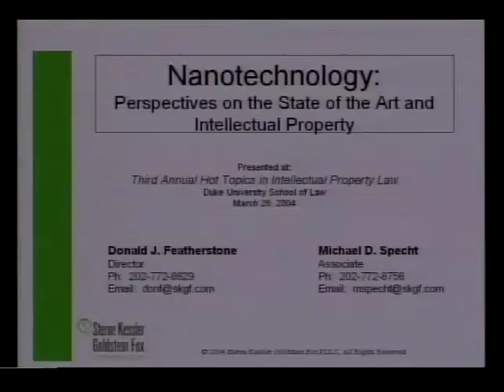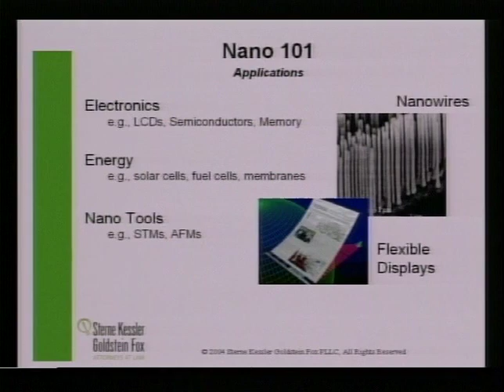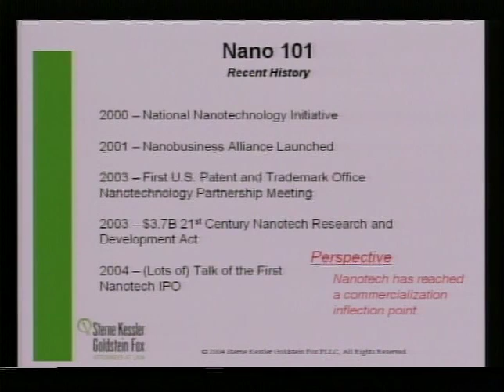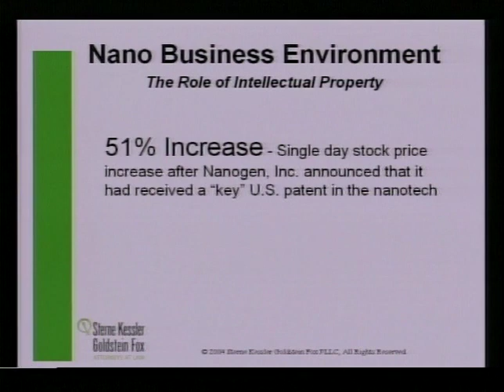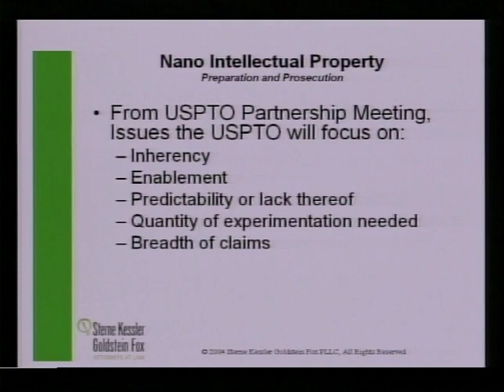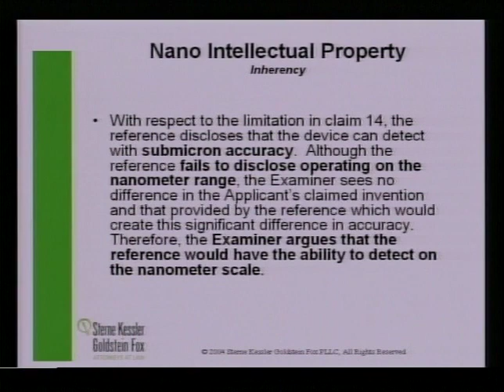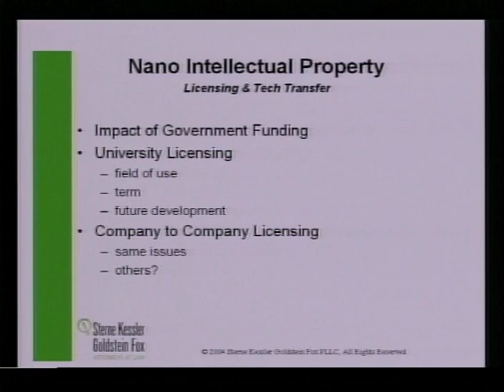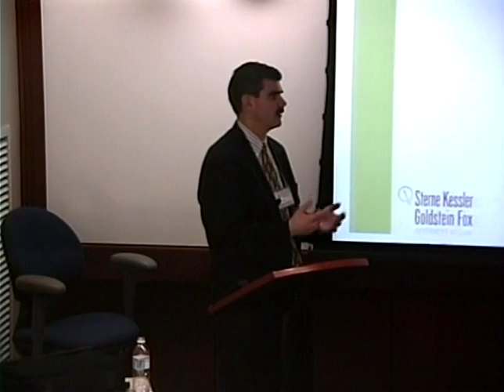IP 2004 | Nanotechnology: The Current State of the Art & How This New Technology Is Being Patented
Hot topics in intellectual property law symposium.

Appearing: Don Featherstone (Stern, Kessler, Goldstein & Fox), speaker ; Michael Specht (Stern, Kessler, Goldstein & Fox), speaker.